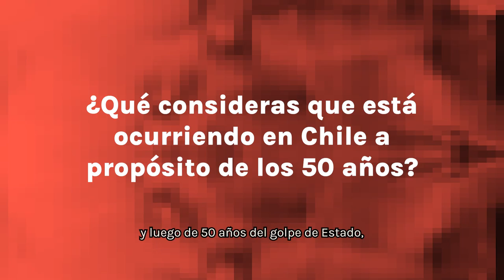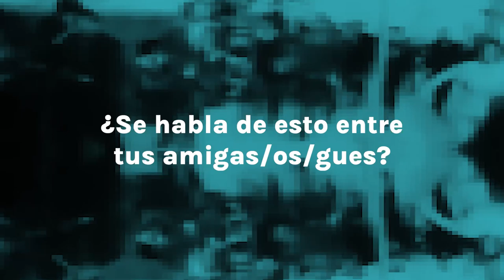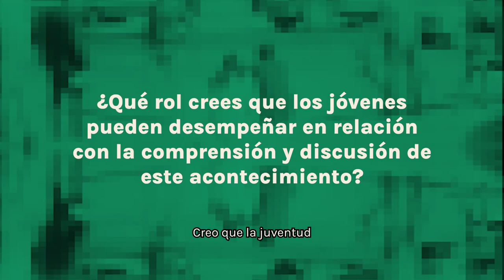Sebastian Berrios - Voces de una nueva generación, a 50 años del Golpe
Mediante el proyecto audiovisual 'Voces de una Nueva Generación', hemos recopilado testimonios de jóvenes nacidos a partir de los años 90, quienes han forjado sus opiniones a través de la memoria colectiva, historias familiares y documentos de la época, al igual que sus opiniones sobre la democracia.

Entrevistad@s: Ignacia Oyarzún, Antonia Zúñiga, Thomas Villaseca, Sebastián Berrios, Amanda San Martín y Alexis Parada.
Edición y diseño: Pau Vasconcelo
Montaje: Hana Films y Martín Corvera
Portada: Max Alarcón
Grabación: Diosceline Camacaro